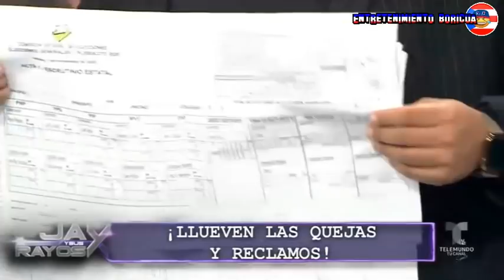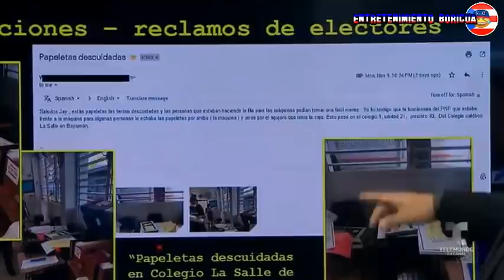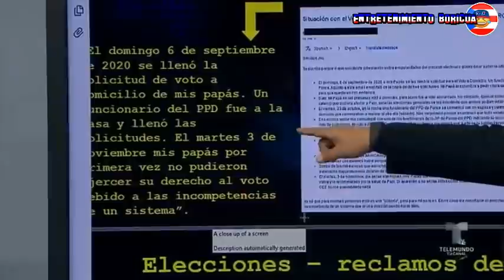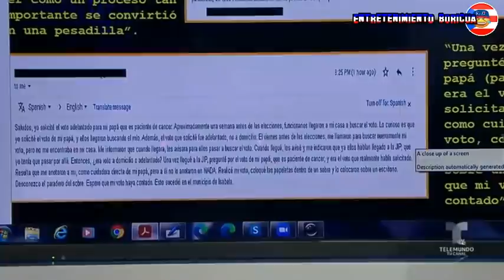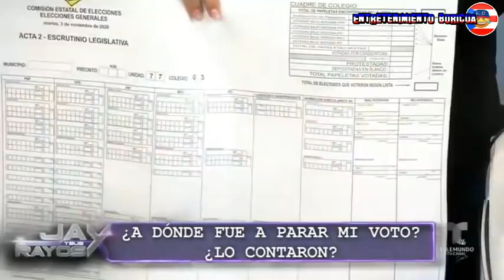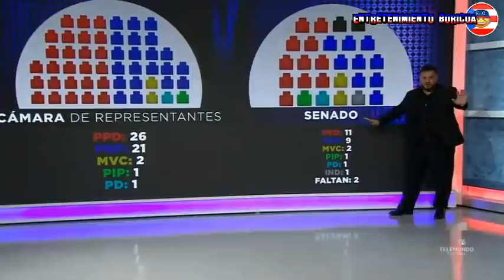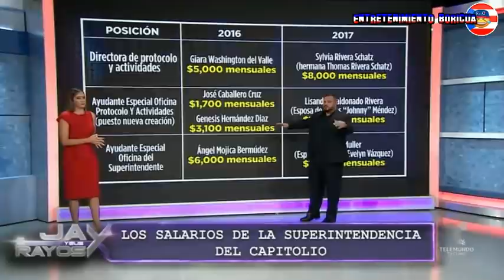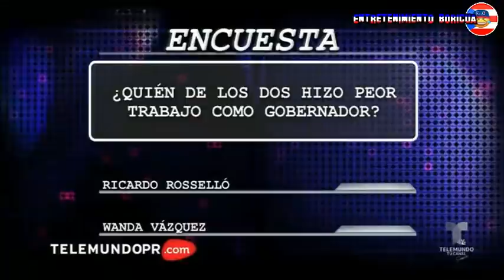Jay Y Sus Rayos X 17 Noviembre 2020 en vivo